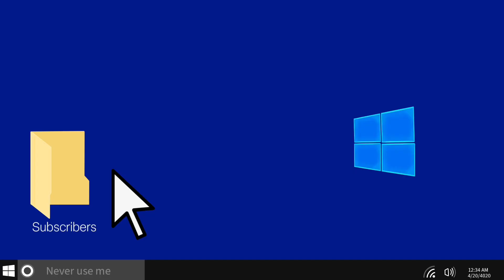Thanks for the Sub (Official Video)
Wanted to say thanks 🙏🏻

Full length storytime video soon!
It’s gonna be awesome!

Might upload this to SoundCloud :)